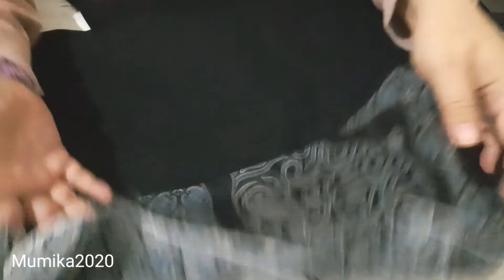Cara membuat gamis tanpa pola, Abaya kombinasi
Assalamu'alaikum

Sebelumnya terima kasih atas support yg diberikan kepada channel ini.

Kali ini mumika akan share video cara membuat gamis tanpa pola, abaya dengan kombinasi batik.